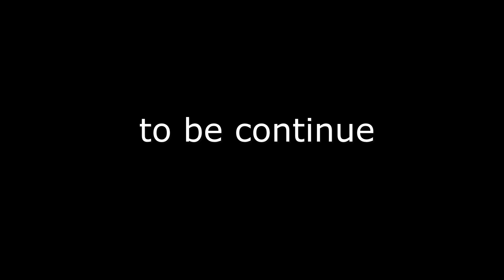The Future Sound - I like it (Official Video) Teaser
Sub 👈   like ❤️  comments 🔥🔥thank you

All feedback is appreciated. Like the video if you enjoyed.

🔔 Clique na campainha + ative as notificações
🔔 Cliquez sur la cloche + Activer les notifications.

  💰Purchase | Instant Deliver